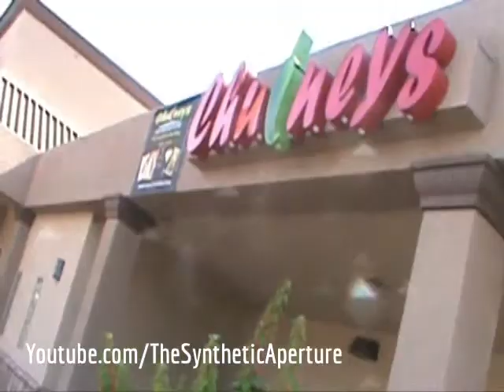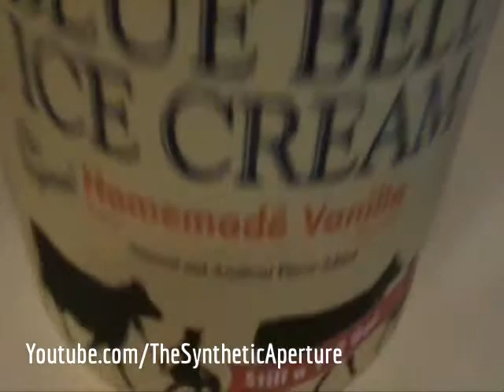VLOG Day#59 Chutneys India Restaurant, Dogs Eating Ice Cream and More!